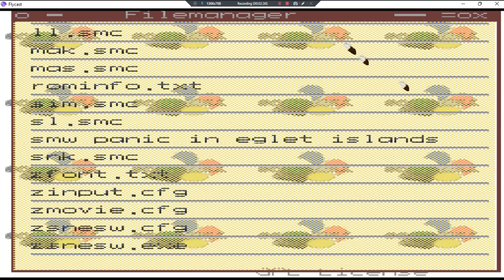223 Retro Mario Games In One •UNL• ~ GamePlay ~ Overview ~ DC ~ 1080pᴴᴰ ~ 2022 ~ W11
Year Made: 2022 120fps [Super Mario All Stars 7 Trilogy Worlds 2]
1080pᴴᴰ (With Fabulous & Outstanding 7.1 Audio For All DC Games)